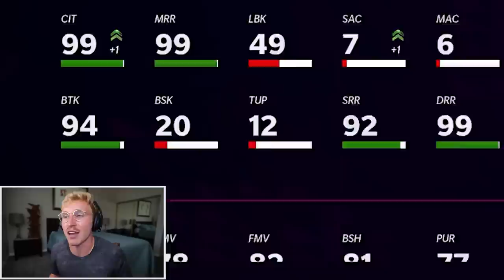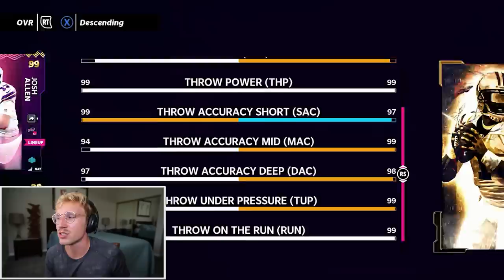ea broke madden with this player…